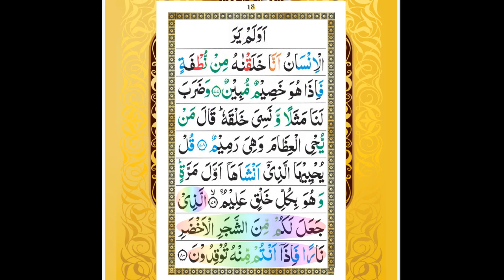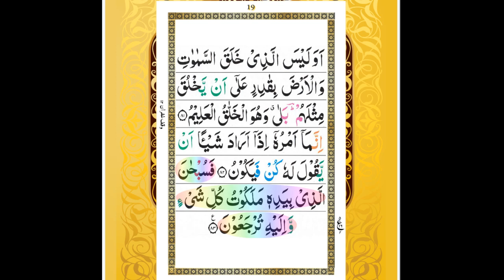Surah Yaseen ( سورة يس)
Surah Yaseen is the 36th chapter of the Quran. It is written in English as Yasin, Ya-sin or Yaseen. Position, Juzʼ 22, 23. No. of Rukus, 5. No. of verses, 83. It is one of the Meccan surahs.

सूरह यासीन कुरान का 36 वां अध्याय है। स्थिति, जुज़ 22, 23. रुकू की संख्या 5. छंदों की संख्या 83. यह मक्का मे उतारी सूरह में से एक है।

What is Surah Yaseen read for?
Surah Yaseen is read after Fajr, for marriage, for & during pregnancy, for asking forgiveness from Allah, and at the time of death or after death to ease the pain.

1. Reading it when you wake up may invoke Allah to fulfill all your needs for that day.
2. It's the equivalent of reading the whole Quran 10 times.
3. Memorization will invoke the blessings of Allah.
4. It invokes the mercy of Allah to forgive your sins.
5. It benefits the reader in this life, as well as in the Hereafter.
6. It will exalt the status of the believers, both in this world and the next.
7. It will grant you the status of a shaheed.
8. It wipes out your sins, alleviates hunger, and guides the lost.
9. It abolishes fear from your heart.
10. Reading it at night will forgive your sins.